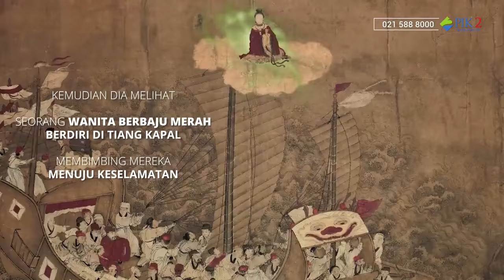Patung Dewi Mazu Akan Hadir di Kota Bagan at PIK2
Dewi Mazu adalah dewi penolong para pelaut, yang dikenal karena kebaikan hatinya.

PIK2 berkesempatan mengunjungi Pulau Meizhou di China tempat kelahiran Dewi Mazu dan berbincang dengan Board of Directors of Meizou Mazu Temple Mr Zhang Li Ming dan membahas mengenai cerita tentang Dewi Mazu serta rencana kehadiran Kuil dan Patung Dewi Mazu sebagai salah 1 fasilitas ibadah di Kota Bagan at PIK2